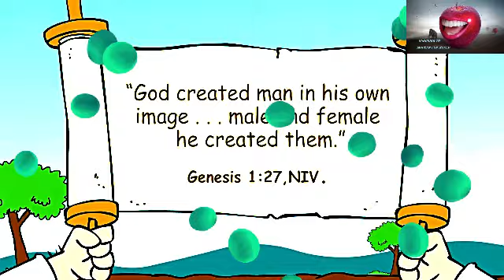Preparation for First Holy Communion-3